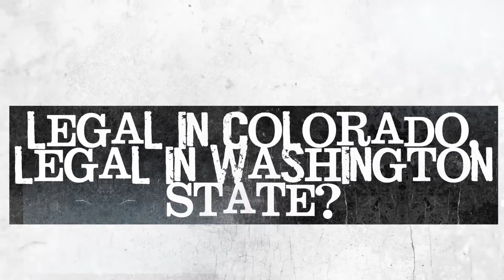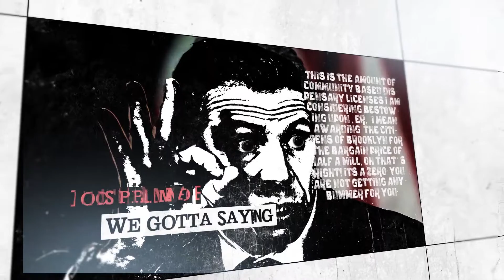Dispensary Number 1 promo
Short promotional video for film project "Dispensary Number 1, Brooklyn" documenting the opening of the first Cannabis Dispensary in New York.